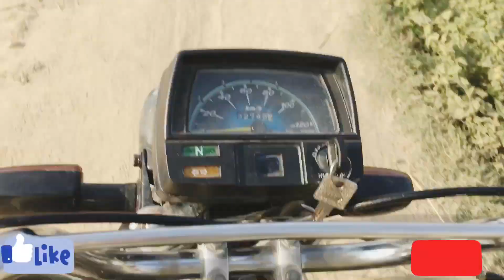Aj Humara sath Bura Hua